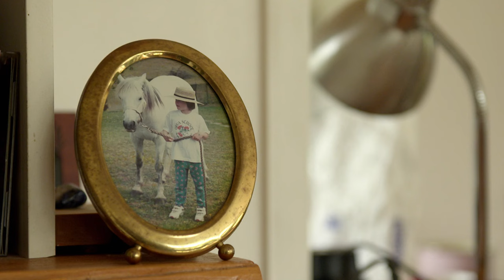Equestrian Globe Trotter! - Real Lives Less Ordinary - S01 EP109 - Documentary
Join Chloe Phillips-Harris on her thrilling journey across continents, from mastering wild horse training to championing animal welfare worldwide. Dive into a world of natural horsemanship and discover how one rider’s passion is broadening the scope of international horse care. 🌍🐴

Real Lives Less Ordinary spotlights the remarkable tales of individuals surpassing the ordinary. Witness the undaunted spirit of a woman battling terminal cancer, a student's leadership in disaster recovery, the groundbreaking ascent of Everest without oxygen, and a hip hop artist's leap from YouTube to global fame. Each narrative celebrates the resilience and extraordinary potential within the human spirit, reminding us of the impactful and transformative journeys that define our shared humanity.